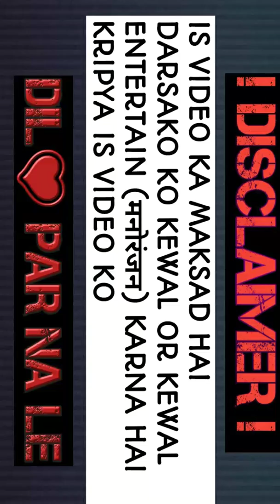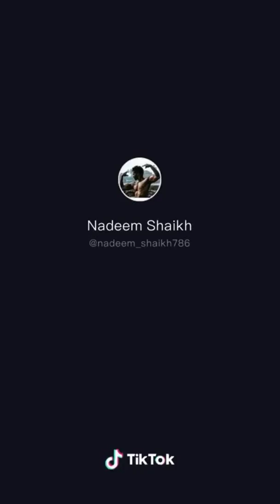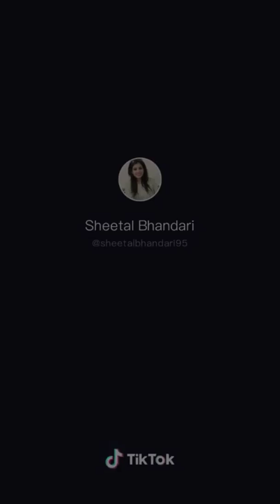Tik Tok Video | Majak Ki Bhi Had Hoti Hai | Tik Tok Letests Video | Tik Tok Status Video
👉. Kisi ko dil ko thesh pahuchana nahi hai.  ES liye please ES video ko dil pe na le or es video ko dekh kar INJOY le...

👉Best Status App, Earn Money Online!

              👇Download App👇

👉App Link:- 💸 *₹200~₹10 Cash for You*
💸 *New Year Cash Gift*
💸 *Redeem ₹200~₹10 Cash Free*

✅☑️घर बैठे पैसा कमाने का आसान तरीका☑️✅

✅☑️Best Online earning money APP☑️✅

👉 Refferal code:- DDGFLDD

👉 Reffer code:- 00KJUA

           👉Refer Code:- RZFSNDX543

👉CommEnt and
👉ShaRe anD Don't  Forget to

 ______________________________________________________ IMPORTANT NOTICE _________

👉Keep Supporting 💪🏻
👉Keep Loving ❤
 👉Keep Sharing ⤴ .